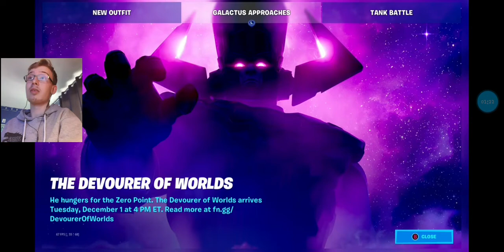Fortnite Bed Wars?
Bed Wars has made its way to Fortnite Creative Showcase in the form of Money Wars! Let's suit up, drop in, and take a quick look!